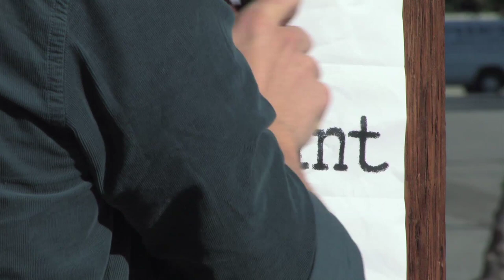Jack Abramoff on Legalized Bribery in Congress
A point by former lobbyist, convicted felon and author of Capitol Punishment Jack Abramoff is broken down by Cenk Uygur (host, The Young Turks), Richard Eskow (Huffington Post), Ana Kasparian (co-host, The Young Turks and host, TYT University), and Michael Shure (host, 2012).

Support TYT if you buy on Amazon

Capitol Punishment